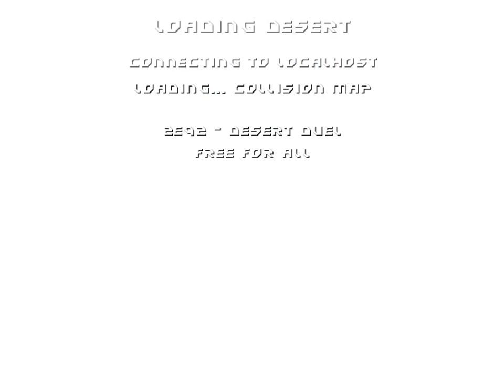Dragon Ball Z Battle of zeq II - Prezentare mai amanunta la acest joc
Like,com,subs